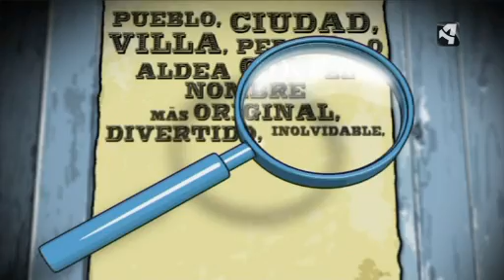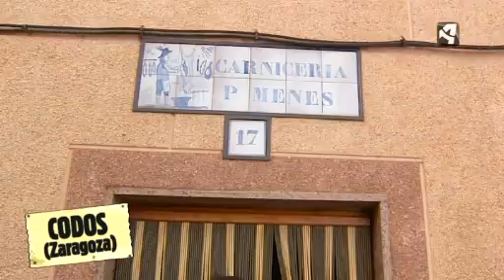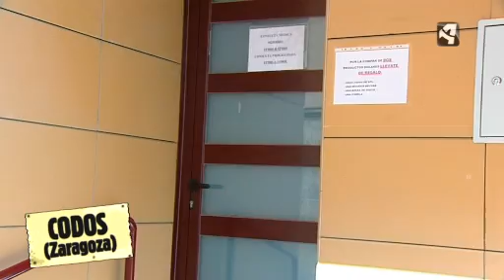PUEBLO DE CODOS AFTERSÚN (ARAGÓN TV)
Reportaje de la quinta temporada de Aftersún (Aragon tv) .Julio 2013